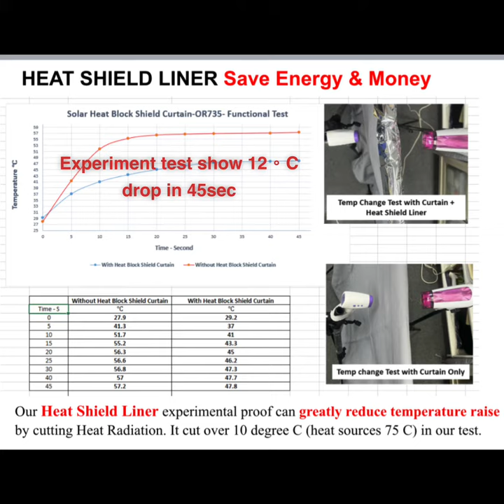OR735 the energy saving curtain